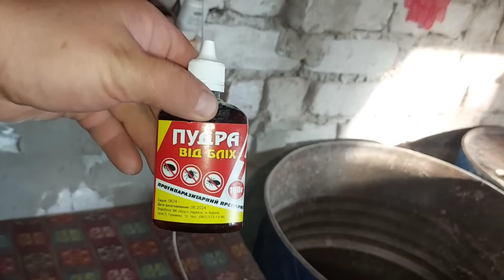Профилактика для кур. Восстановил песочницу.